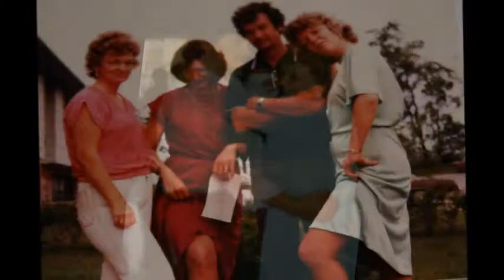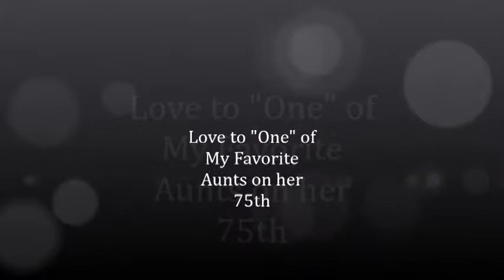Marcella in 75 Pictures